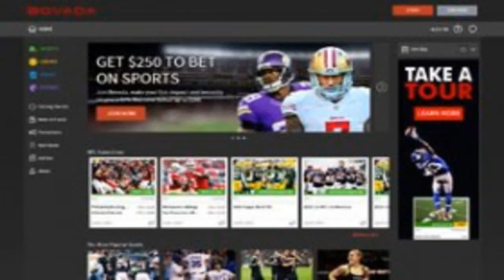what is the pos system